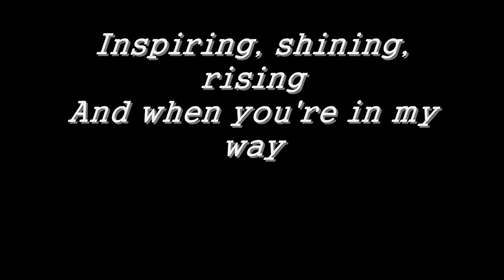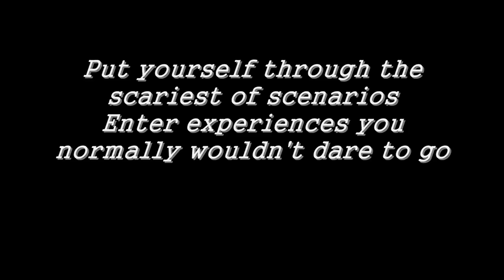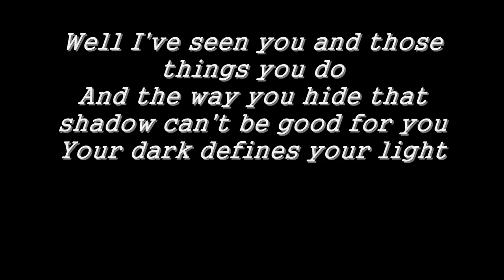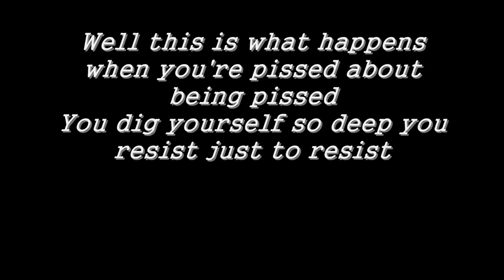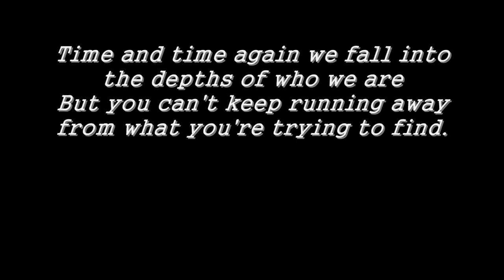Chronic Future - TIME AND TIME AGAIN + Lyric's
Very Cool Song! Just Listen, And hur it on. Enjoy, Command and rate me please. Thank you.